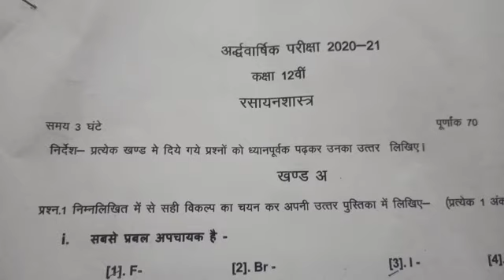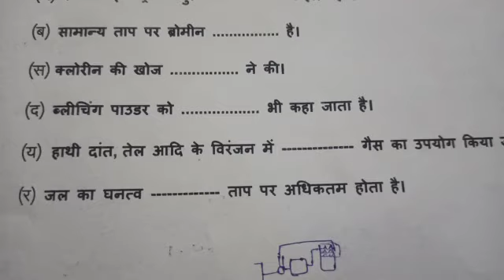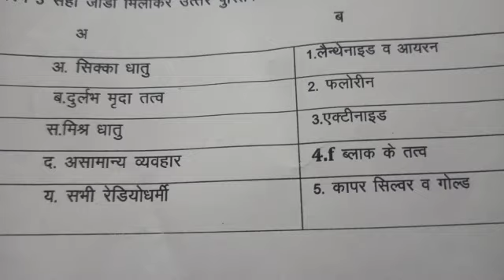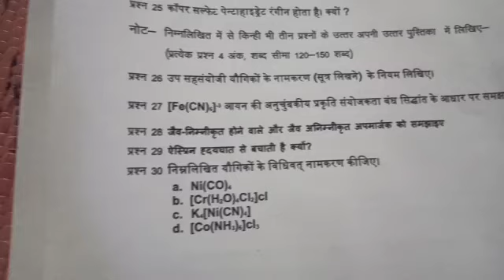Class 12th chemistry half yearly Question paper solved 2021||रसायन शास्त्र अर्धवार्षिक पेपर 2021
Class 12th chemistry half yearly Question paper solved|| answer key Chemistry class 12th